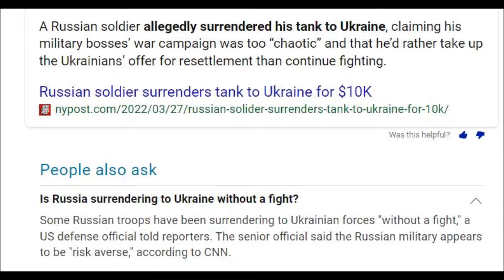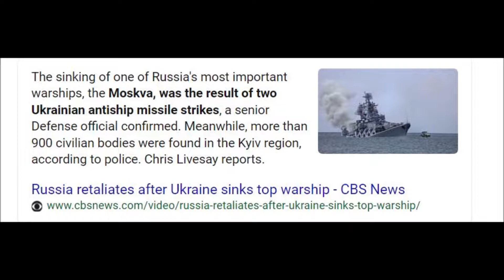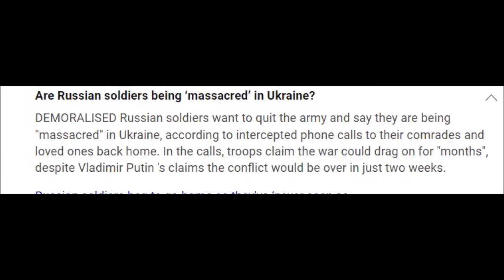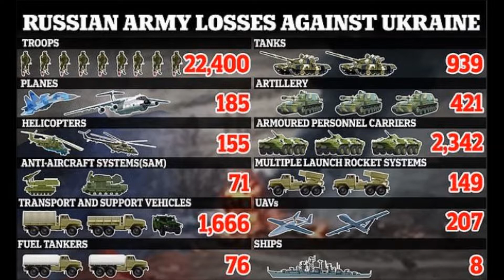Russia's fight song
This is just my way of pointing out that Russia is losing the war to Ukraine and Putin is the only one who is actually keeping the war going And that all of the Russian soldiers should just go home and leave Ukraine alone The majority of Russian soldiers don't even wanna be there if it wasn't for Putin this war would have ended Weeks ago